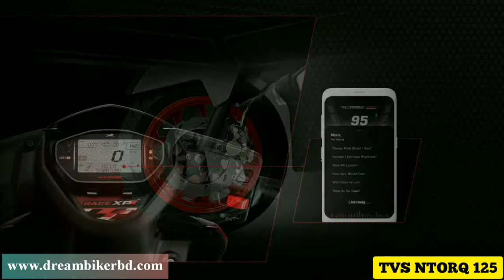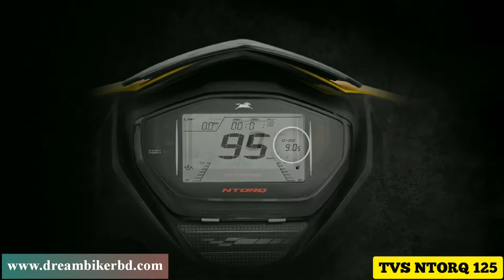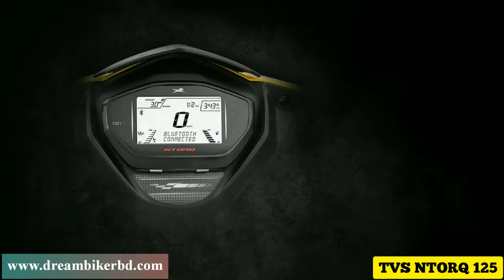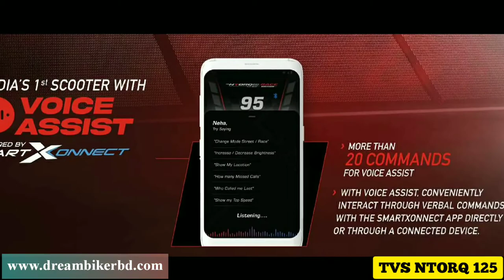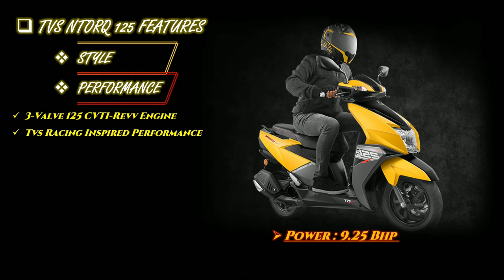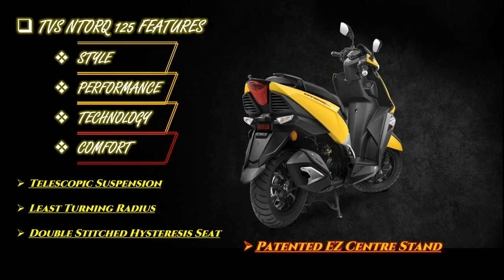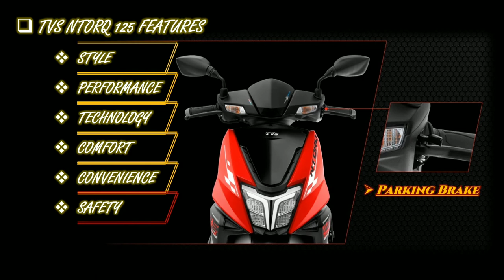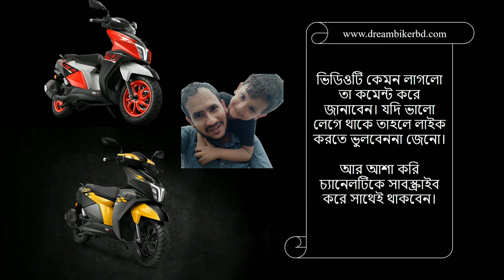TVS NTORQ 125 2021 || Race Edition Launched in Bangladesh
TVS Ntorq 125 Race Edition launched in Bangladesh

- Available in two colours

- Features TVS Smartxonnect Bluetooth system

TVS Motor Company has updated its product portfolio in Bangladesh with the launch of the Ntorq 125 Race Edition.

The Bangladesh-spec Ntorq 125 Race Edition packs similar styling, features, and mechanical specifications as the Indian model. The scooter is powered by a 124.79cc, single-cylinder, three-valve, air-cooled motor that produces 9.25bhp of power at 7,500rpm and 10.5Nm of peak torque at 5,500rpm. The 0-60kmph acceleration is claimed to take nine seconds while the top speed of the scooter has been rated at 95kmph.

In terms of design, the Ntorq 125 Race Edition features an apron-mounted LED headlight, an LED taillight, a sporty stub muffler, and diamond-cut alloy wheels. The scooter also features vibrant chequered flag graphics along with the 'Race Edition' emblem. The Ntorq 125 Race Edition will be available in two colour choices – Metallic Red and Metallic Yellow.

Similar to the India-spec model, the Ntorq 125 Race Edition for the Bangladesh market benefits from TVS Smartxonnect. The Bluetooth-tech works with a smartphone application to offer access to features such as navigation, last parked location assist, service reminder, and more.

TVS Ntorq 125 is a motor scooter manufactured by TVS Motor Company in India. It is powered by a single cylinder, four stroke, 3 valve, TVS and delivers 6.9 kW at 7500 rpm. The scooter delivers a pick-up of 0 to 60 km/h in 6.5 seconds. The scooter has a top speed of 100 km/h as per the manufacturer. Wikipedia

Fuel capacity: 5.0 litres (1.1 imp gal; 1.3 US gal)
Engine: 124.79 cc (7.615 cu in), OHC, four-stroke, air cooled, single cylinder
Weight: 116 kg (256 lb) (dry)
Top speed: 100 km/h (62 mph)
Seat height: 765 mm (30.1 in)
Power: 6.9 kW @ 7500 rpm/9.4 PS @ 7500 rpm
Torque: 10.5 Nm @ 5500 rpm